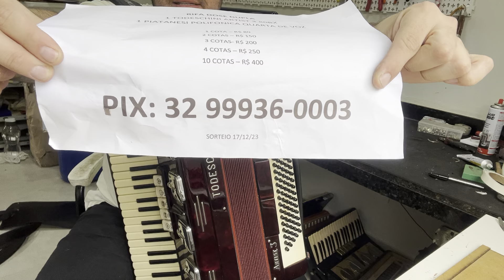Ganhe 2 sanfonas do Thiago Moraes na rifa